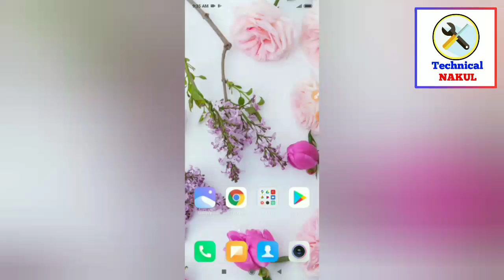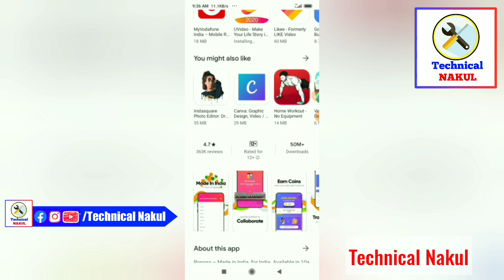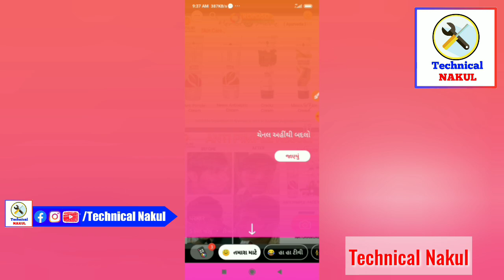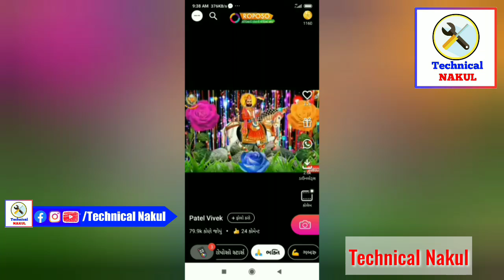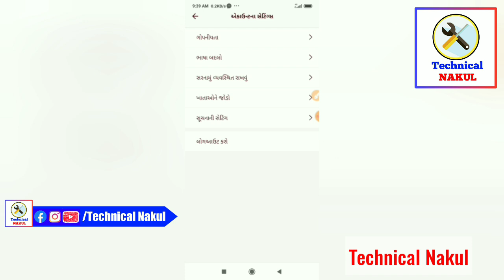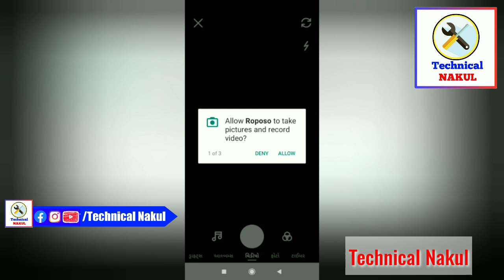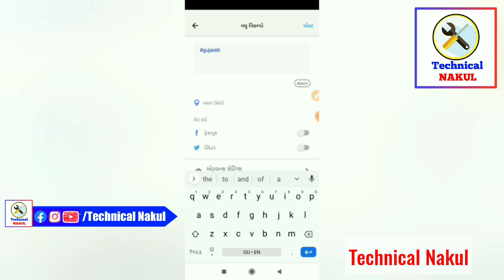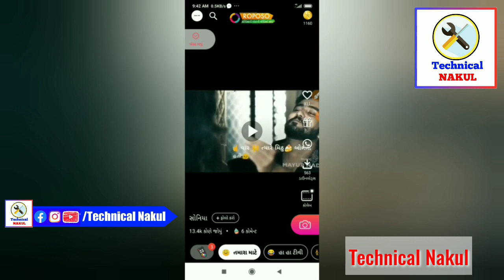રોપોસો એપ્લિકેશન પર એકાઉન્ટ બનાવવા ની રીત||roposo app se paise kaise kamaye 2020